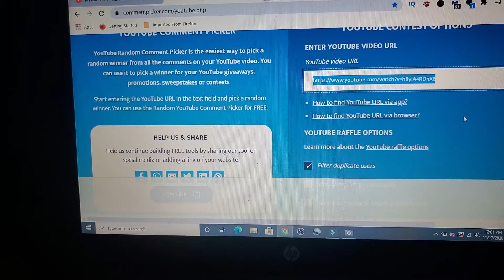TEAM FOBA hat GIVEAWAY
In this video I'm fishing a new heavy pressured lake. I was setup to target catfish and bass. Though I used different bass lures. I didn't land one UNTIL. I caught a bunch of bluegills. Also in this video is a GIVEAWAY for a newly available TEAM FOBA hat. The hats are selling great. If you want a hat  contact through email or Facebook  (see info and link below)

If you would like some Team FOBA merch let me know. I have shirts, hoodys, mugs and stickers ready for you. Hats are being designed and produced.